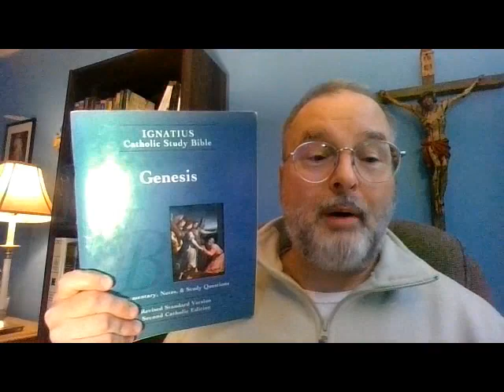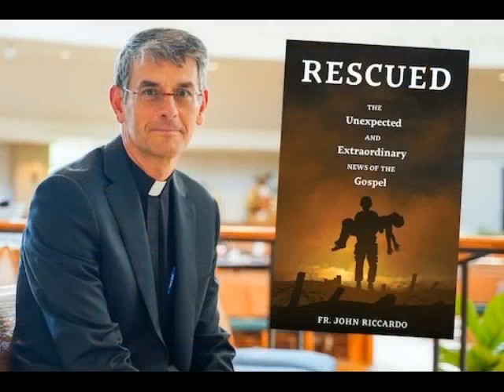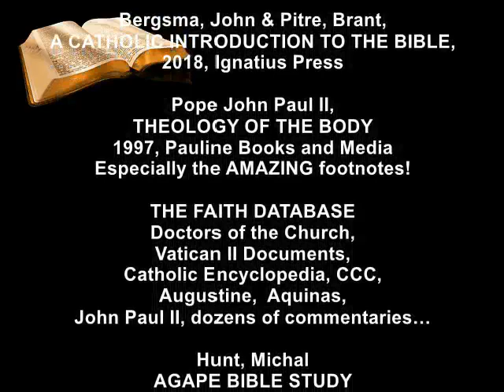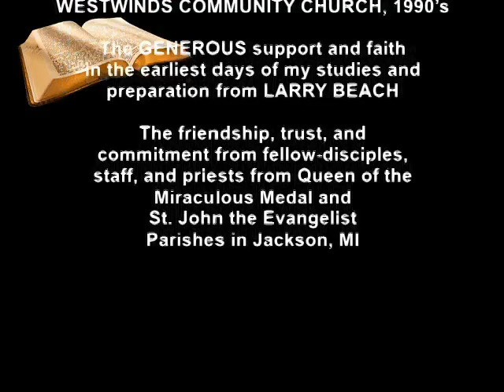GENESIS 1 Introduction Ch 1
INTRODUCTION & CHAPTER 1   1:1-5
In this episode: The introduction with title and author, genre of writing as true but poetic, discussion of Biblical myth, God’s name Elohim, creating out of nothing, revelation of the Trinity at creation, formless and void, the RUAH of God, performative utterance, and the mystery of time.